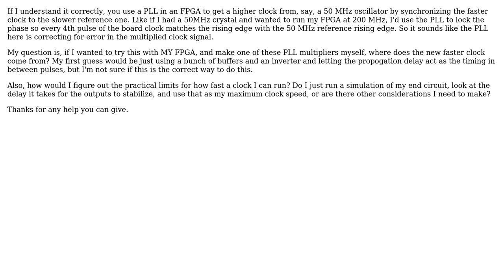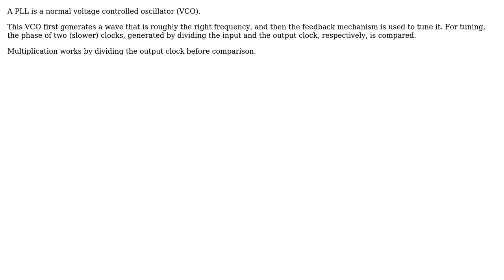Electronics: For a PLL Clock multiplier, where does the new clock come from? (2 Solutions!!)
Electronics: For a PLL Clock multiplier, where does the new clock come from?

With thanks & praise to God, and with thanks to the many people who have made this project possible! | Content (except music & images) licensed under CC BY-SA | Music | Images & others | With thanks to user Zephyr user Simon Richter user Andy aka and the Stack Exchange Network Trademarks are property of their respective owners. You are responsible for your own actions.